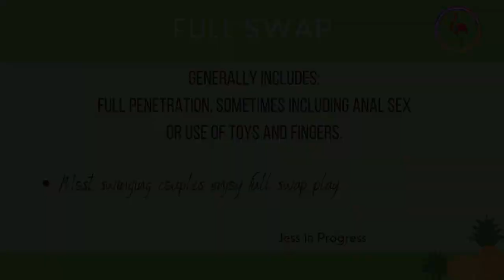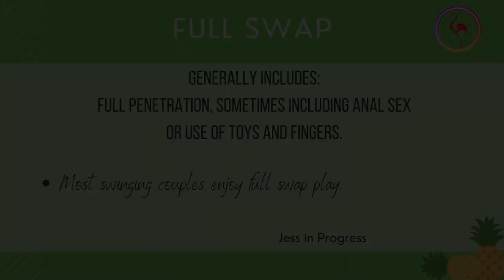Soft Swap vs Full Swap. What's the difference? -Swingers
In todays Lifestyle Lingo, Jess answers the question,
"What's the difference between Soft Swap and Full Swap?